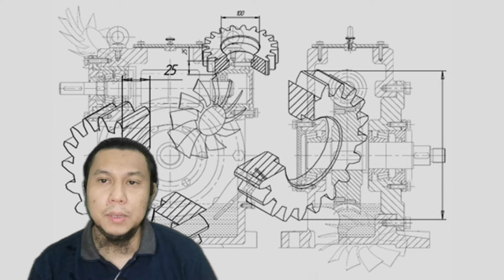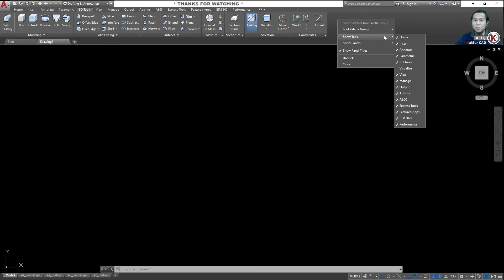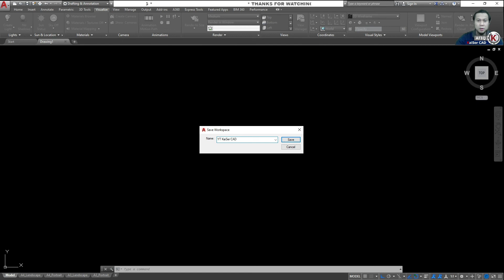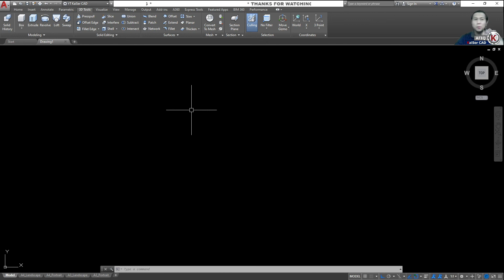AA02 | AutoCAD 3D : Penetapan Ruang Kerja 3D (3D Workspace Setting)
Assalamu'alaikum & hai semua,
Penetapan ini bukanlah 1 kemestian dilakukan sebelum anda memulakan sebarang lukisan 3D.
Penetapan ini hanya sekadar untuk memudah & mempercepatkan kerja-kerja melukis lukisan 3D.

Semoga perkongsian ini memberi sedikit manfaat untuk anda

TQ gaisss...